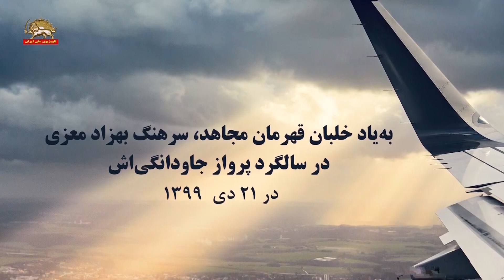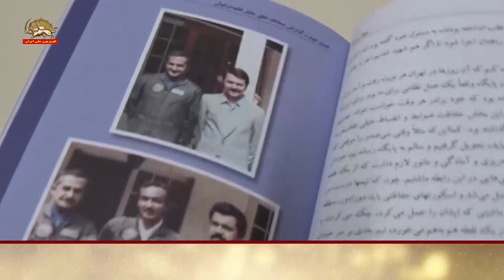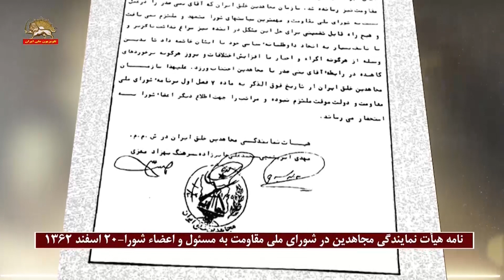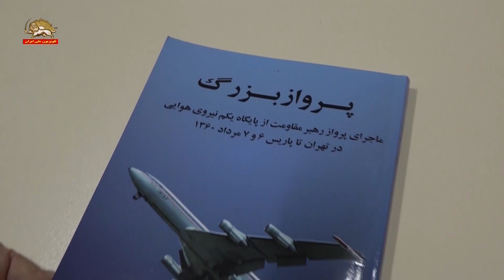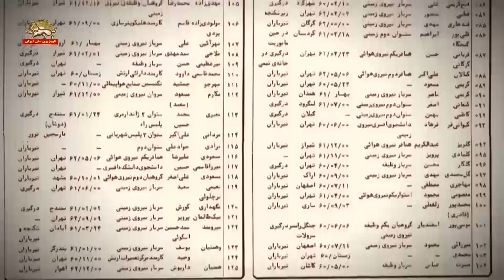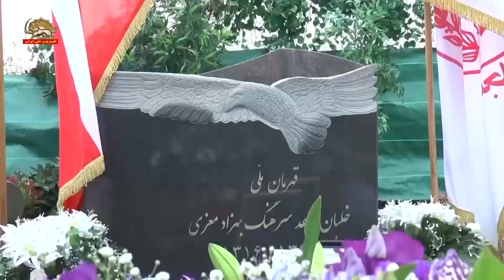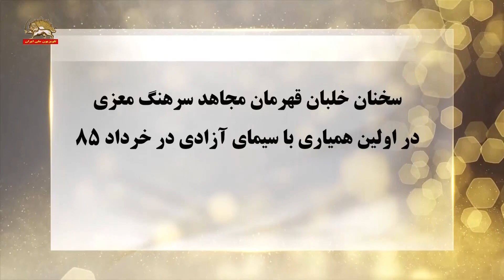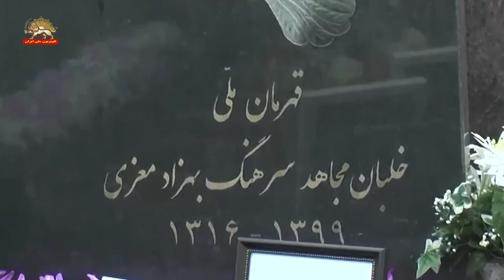به‌یاد خلبان قهرمان مجاهد، سرهنگ بهزاد معزی در سالگرد پرواز جاودانگی‌اش - ۲۰دی ۱۴۰۱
به یاد خلبان قهرمان مجاهد، سرهنگ بهزاد معزی در دومین سالگرد پرواز جاودانگی اش
صحبت های سرهنگ معزی در مورد مسعود رجوی:
مسعود داره ارتفاع بالا می‌پره یا به‌قول ماها بالای صد هزار پا داره می‌پره. اون جلو را قشنگ داره می‌بینه چه خبره. بعد اون پایین روی زمین که میره از اون بالا میگه اینجا بپیچید نپیچید، اینکار را بکنید، نکنید، چون جلو را دیده چه خبره. این‌که این پایین جلو را نمی‌بینه میگه آخه یعنی چی؟ اینجا را ببینی که چی بشه مثلا... بعد که میره جلوتر میگه از اینجا باید بریم بالا خسته نشیم و استراحت کنیم آب برداریم. می‌گیم آب واسه چی؟ اونجا همه جا سبزیه، اون از اون بالا دیده جلو بیابون بی‌آب و علفه.
همیشه تو ذهن من این است که دید اون از افق دیدش از اون بالا برای این پایین مثل خود من غیرقابل تصوره که اون از اون بالا یه چیزهایی را می‌بینه. تو افق خلبانی که از پایین دیده نمیشه و باید بگم از دید من راه، روش و سازمانی که مسعود گذاشته ابدی است. یعنی مسعود باشه نباشه هر نقطه دنیا که میخواد باشه مسیری که گذاشته و اونی که گذاشته بالای مسیر چنان سفت و محکمه که البته همه از ته دل آرزو داریم هر چه زودتر ببینیمش.
خلبان قهرمان مجاهد، سرهنگ بهزاد معزی، عضو شورای ملی مقاومت ایران، الگوی درخشان و پرافتخار مرزبندی و مبارزه با شاه و شیخ، پس از ۴۲سال مجاهدت و پایداری در برابر استبداد دینی در بیمارستان در پاریس درگذشت. او رستگار و جاودانه شد و به یاران شهید و صدیقش به‌ویژه شهیدان مجاهد خلق در ارتش و نیروی هوایی پیوست. .
سرهنگ معزی برجسته‌ترین خلبان ایران ۸۳سال داشت و از سوم دیماه تا روز درگذشتش در ۲۱ دیماه ۱۳۹۹ در بیمارستان بستری بود.
سرهنگ خلبان بهزاد معزی متولد ۱۳۱۶ فرزند سپهبد محمود معزی فارغ‌التحصیل از دانشکده افسری در فرانسه از نوادگان عباس میرزا سردار جنگهای ایران و روس در مقام ولایت‌عهدی فتحعلی‌شاه قاجار است.

سرهنگ معزی به‌خاطر کارآیی و تسلط فوق‌العاده در پرواز در نیروی هوایی، به‌عنوان خلبان اختصاصی پروازهای شاه انتخاب شده بود و او بود که نهایتاً شاه را به مصر و سپس به مراکش برد.
سرهنگ میهن‌پرست، هواپیمای اختصاصی از اموال مردم ایران را که شاه به نام شخص خودش ثبت کرده بود، به ایران برگرداند و مورد تجلیل پدر طالقانی و افکار عمومی قرار گرفت. او سپس به مجاهدین پیوست و در مرداد ۱۳۶۰ رهبر مقاومت مسعود رجوی را با بنی صدر اولین رئیس‌جمهور رژیم در یک پرواز خطیر از پایگاه یکم شکاری در فرودگاه مهرآباد در تهران به پاریس منتقل کرد.
سرهنگ معزی عضو هیأت نمایندگی مجاهدین در شورای ملی مقاومت بود و در جلسات شورا و تصمیم‌گیریها با موضع‌گیریها و سخنان کوتاه بر سر بزنگاهها می‌درخشید.
در ارتش آزادیبخش نیز هر گاه عملیاتی در جریان بود سرهنگ حضور داشت و از جمله در عملیات چلچراغ از فرماندهان جمع‌آوری سلاحها و غنائم بیکران فتح مهران بود و شخصاً در انتقال غنائم و تسلیحات به پشت جبهه شرکت داشت.
در اجلاس ششم شهریور ۱۳۷۲ که خانم مریم رجوی به‌عنوان رئیس‌جمهور دوران انتقال قدرت به‌مردم ایران انتخاب شد، سرهنگ معزی حضور داشت و در مورد این انتخاب گفت:
«من انتخاب خواهر مریم را به ریاست‌جمهوری از صمیم دل تبریک میگم و امیدوارم این تعالی و ترقی یی که در سازمان مجاهدین به‌وجود آورده‌اند، حتی اگر یک‌هزارمش را در اجتماع ما به‌وجود بیاورند، کشور ما تبدیل به یک گلستان و یک ابر قدرت خواهد شد. ولی از طرف پرسنل تیزپرواز، عقابان تیز پرواز مطمئنم که بسیار خوشحال خواهند شد که یک سیمرغ بلندپروازی همیشه بالای سرشان به‌عنوان فرمانده کل قوا خواهد بود».